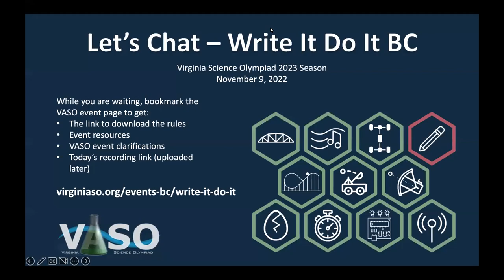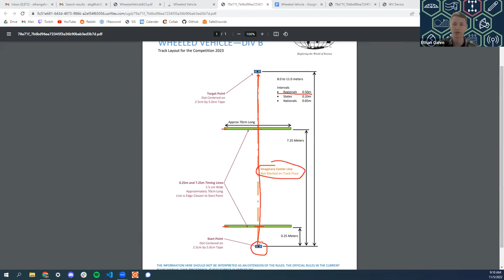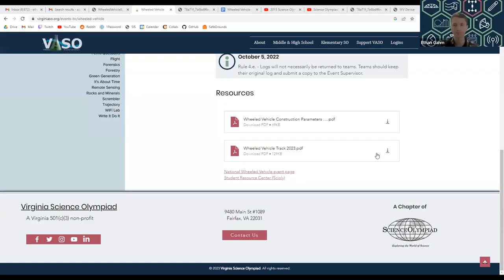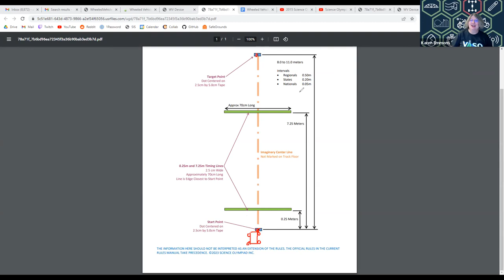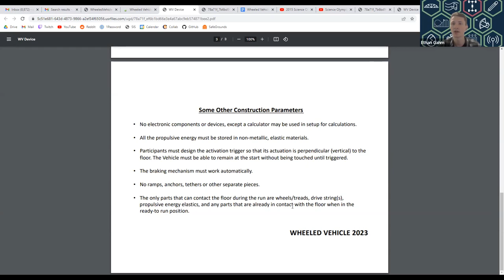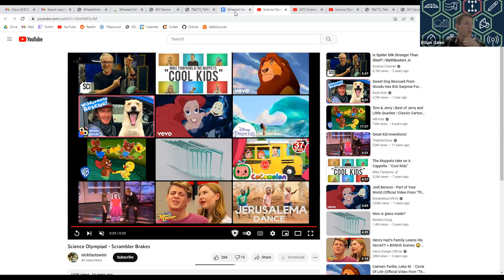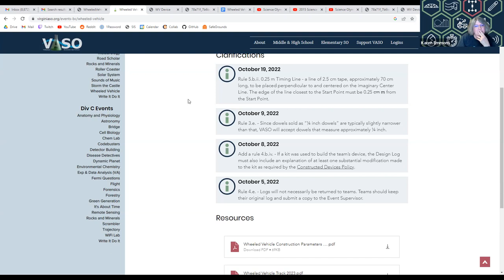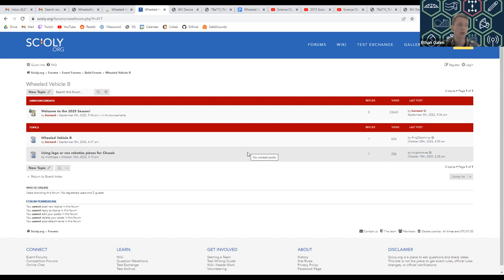Let's Chat - Wheeled Vehicle Div B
The Wheeled Vehicle 2023 event described in Virginia SO's educational event series, called "Let's Chat"

0:00 Introduction
2:20 What is the task?
2:58 Event Score
4:15 The track
10:16 Videos of vehicle types
13:35 Construction Parameters
30:23 Tips - Triggers, Braking Systems, Wheels and event focus
41:35 Kits and VASO expectations
46:37 Where do students go wrong?
50:35 Scioly as a resource
52:57 Tournament Day